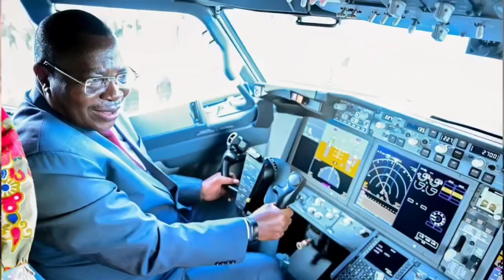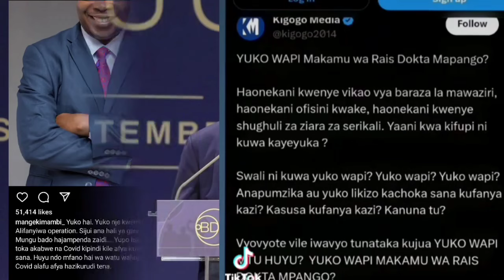EXCLUSIVE: MJUE PHILIP MPANGO "MAKAMU wa RAIS" MAISHA YAKE/ELIMU na SIASA/KUTEMWA BUNGENI/MKE &WAZAZ